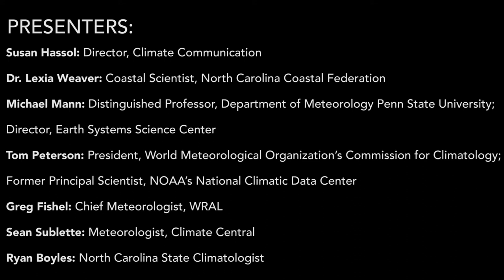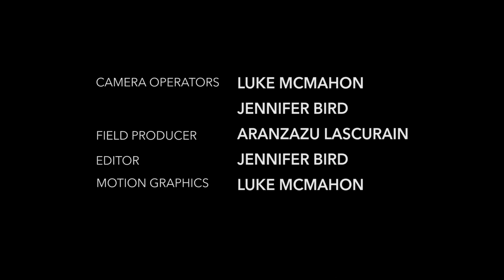Climate Change Workshop for Journalists: Group Discussion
This video shows portions of a workshop on Coastal Climate Change for Media Professionals that was held in October 2015 in Beaufort, N.C.  The event was organized by the North Carolina Coastal Federation, Climate Communication, the Southeast Climate Science Center, and Climate Central to provide a forum for media professionals to learn about climate change and its impacts in coastal North Carolina.